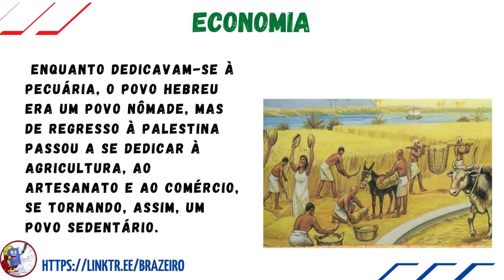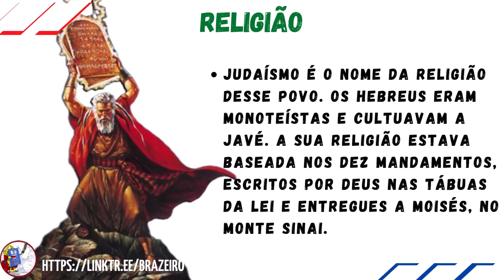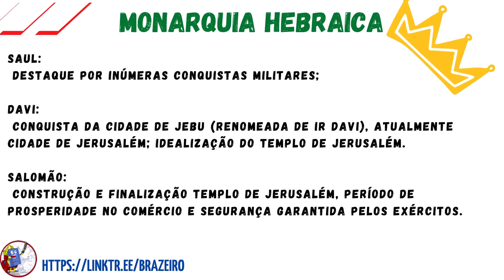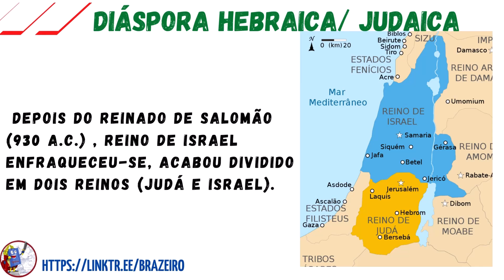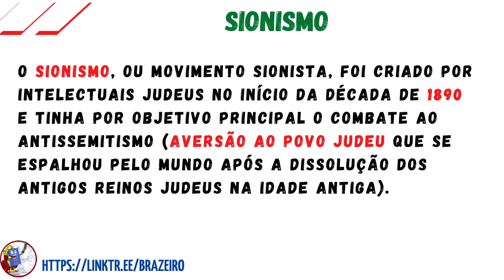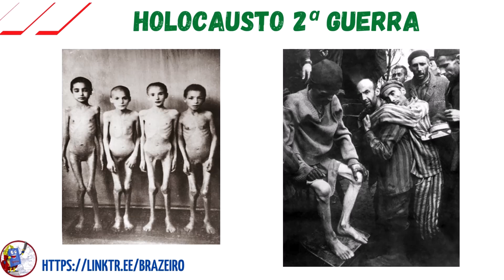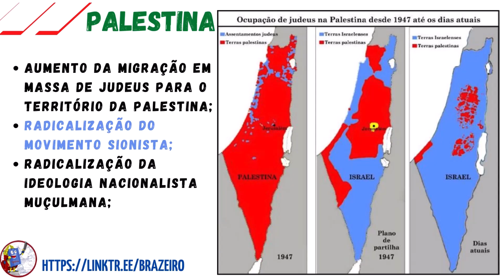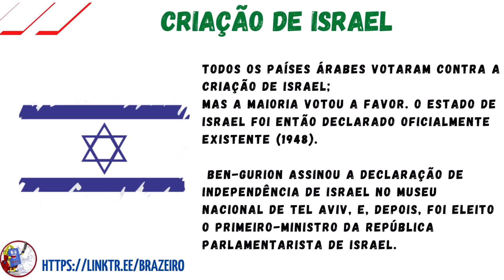🔵 A História dos Hebreus: Da Origem à Criação de Israel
🔵 Explore a fascinante história dos Hebreus desde suas origens antigas até a fundação do moderno Estado de Israel. Nesta vídeo aula, mergulhamos nos principais eventos, figuras e legados que moldaram o povo hebreu ao longo dos séculos. Ideal para estudantes, curiosos em história ou qualquer pessoa interessada em compreender a rica herança cultural e religiosa dos Hebreus."

😎 Emuladores, Roms, Jogos, Programas, APPs, APKs e Muito Mais:
Contribua para o Canal Crescer, doe pelo PIX:
▬▬▬▬▬▬▬▬▬▬▬ஜ۩۞۩ஜ▬▬▬▬▬▬▬▬▬▬▬▬▬
Abraços - Arthur (filho) & Fernando (papai)